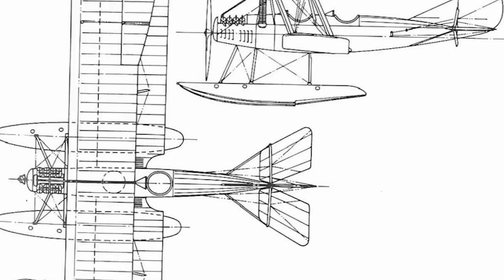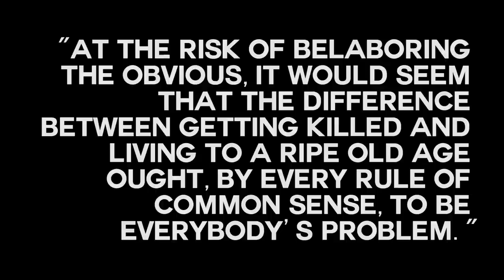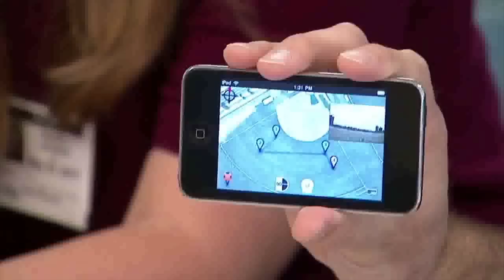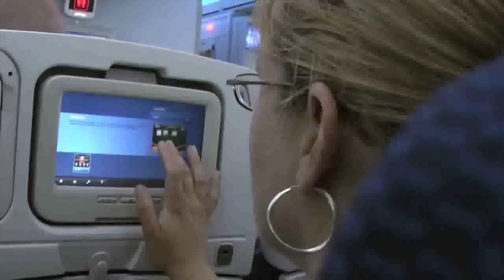METROPOLIS [14] - boeing